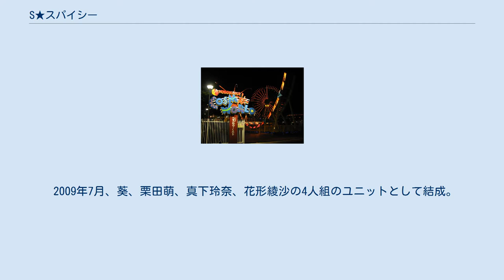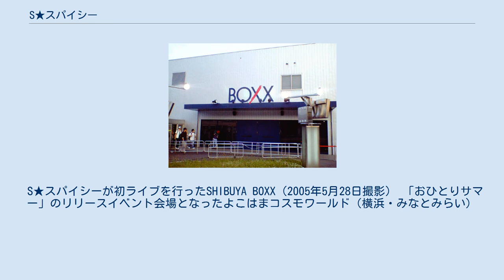S★スパイシー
S★スパイシー（エススパイシー、★は発音しない）は、スターダストプロモーション所属の女性アイドルグループ。
愛称はエススパ。
 この項では、S★スパイシー1、S★スパイシー2についても解説する。
 2009年7月、葵、栗田萌、真下玲奈、花形綾沙の4人組のユニットとして結成。
約一か月後の「スタフェス番外編その2」にてお披露目。
同じスターダストプロモーション芸能3部に所属する、ももいろクローバー、私立恵比寿中学、みにちあ☆ベアーズよりもメンバーの平均年齢が高いことから、「お姉さんユニット」という位置付けだった。
最初期のS★スパイシー以降、活動休止期間を挟み、S★スパイシー1、S★スパイシー2とメンバー構成を変えて現在に至る。
主に東京で活動しており、近年はみにちあ☆ベアーズ（-2014年3月）やKAGAJO☆4S（-2014年2月）と共同でのイベント開催が中心であったが、両グループの解散に伴い、冠公演、単独公演も増加していた。
 2019年3月24日に解散した。
 S★スパイシーが初ライブを行ったSHIBUYA BOXX（2005年5月28日撮影） 「おひとりサマー」のリリースイベント会場となったよこはまコスモワールド（横浜・みなとみらい）